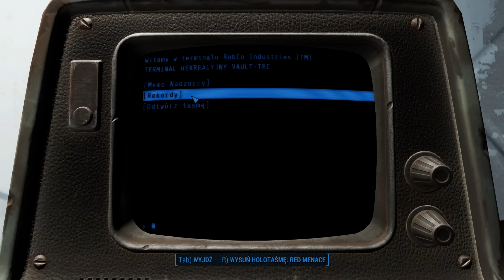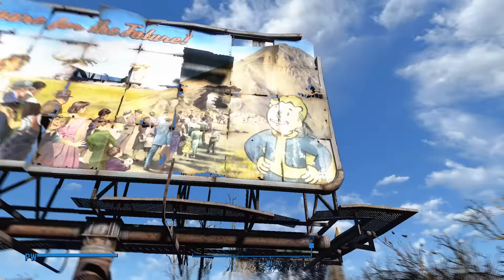Zagrajmy w Fallout 4 #2 - Z Bostonu zostało yhm ... Gówno